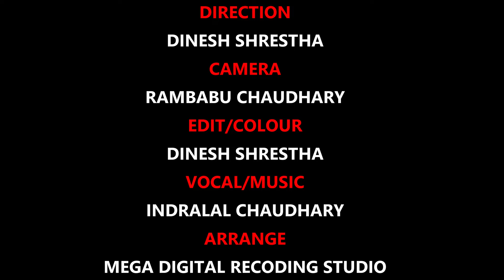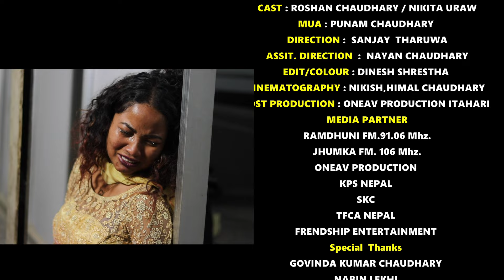TOHAR BINA FEMALE VERSION || THARU || SAD SONG BY DINESH CHAUDHARY || MINA CHAUDHARY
tohar bina sad Tharu song. Music Video reflects the story of true love and betrayal in other. End of this video you will also get social message.

Audio Credit:
VOCAL     :   MINA CHAUDHARY
LYRICS / MUSIC : DINESH  CHAUDHARY (DC)
AR/RECORDING  : PURWANCHAL RECORDING STUDIO
Video Credit :
CAST: ROSHAN CHAUDHARY / NIKITA URAW
MUA: PUNAM CHAUDHARY
CONCEPT  : DINESH CHY (DC)  //  DINESH SHRESTHA
DIRECTION :  SANJAY  THARUWA
ASSIT. DIRECTION  :  NAYAN CHAUDHARY
EDIT/COLOUR : DINESH SHRESTHA
CINEMATOGRAPHY : NIKISH,HIMAL CHAUDHARY
POST PRODUCTION : ONEAV PRODUCTION ITAHARI
MEDIA PARTNER
RAMDHUNI FM.91.06 Mhz.
JHUMKA FM. 106 Mhz.
ONEAV PRODUCTION
KPS NEPAL
SKC
TFCA NEPAL
FRENDSHIP ENTERTAINMENT
Special  Thanks
GOVINDA KUMAR CHAUDHARY
NABIN LEKHI
KIRAN KUMAR CHAUDHARY
NIKESH THARU
DEV KANT CHAUDHARY
MILAN CHAUDHARY
ANTARAM CHAUDHARY
BINAY CHAUDHARY
JIWAN CHAUDHARY (JK VAI)
BISHNU CHAUDHARY
BAUKAI CHAUDHARY
GIRDHARI CHAUDHARY
SURAJ CHAUDHARY
LILA DEVI CHAUDHARY
RADHA CHAUDHARY
JITENDRA CHAUDHARY
NARAYAN CHAUDHARY
RAJU SHRESHTHA
AANANDA CHAUDHARY
SANAM CHAUDHARY
DEVIKA CHAUDHARY
BINAY CHAUDHARY
© & p | MG ENTERTAINMENT